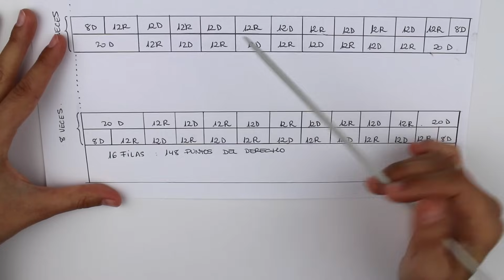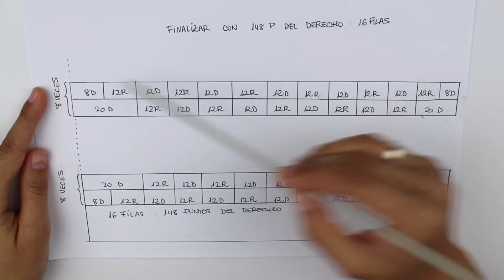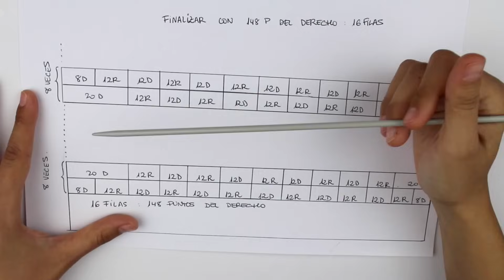Manta de bebé con dos agujas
Tutorial paso a paso para aprender a realizar una manta para bebé con dos agujas. Realizada con lana y agujas de 4mm.